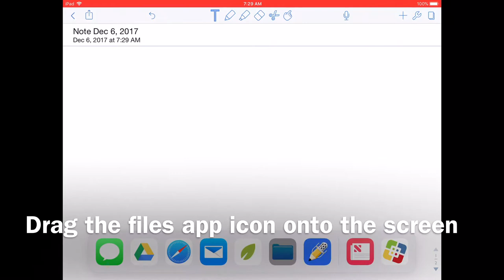How to drag and drop photos via files to notability